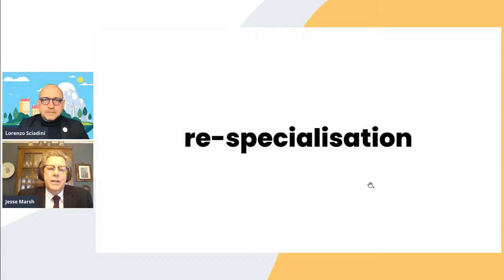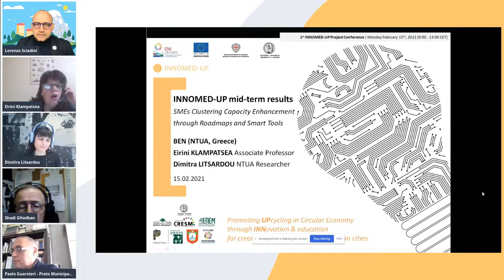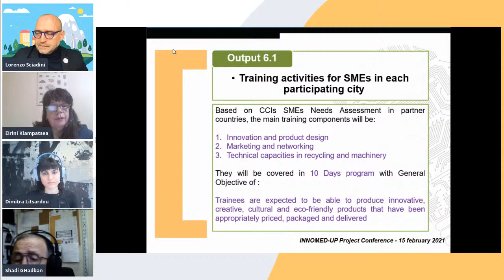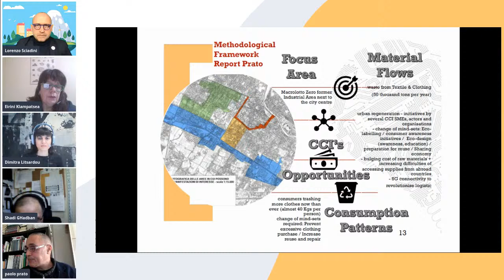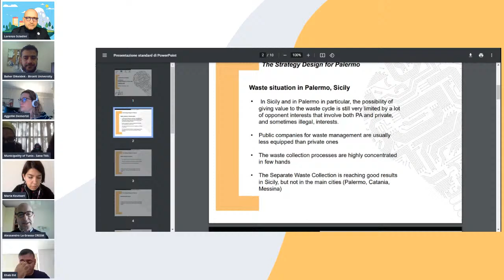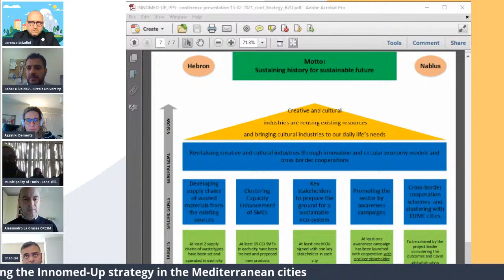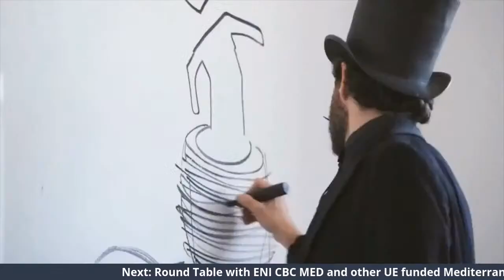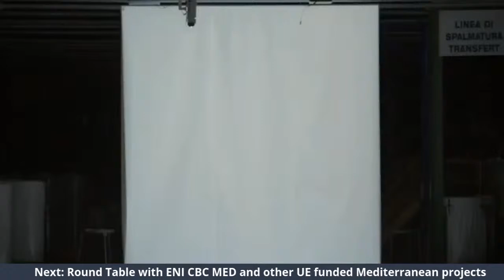Innomed Up - 1st Online Conference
Cross-border dialogue to enhance the Circular Economy to CCI SMEs for the revitalization of Mediterranean Cities historic centers. Collaboration, networking, innovation, education and know-how.